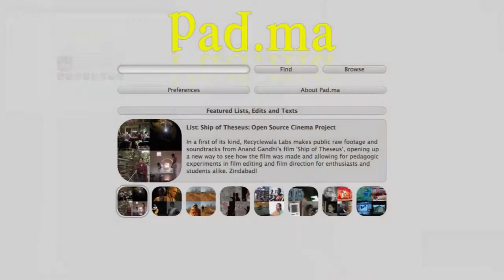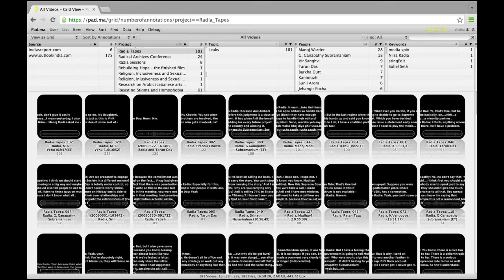Draft conference Bombay, June 5, 2015 | CAMP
The Draft project opened with a three-day conference in Bombay, with collaboratives from Cairo, Cape Town, Hamburg, Hong Kong, Mexico City, Shanghai, St. Petersburg, Zurich, and Bombay, as well as several key note speakers.

Shaina Anand and Ashok Sukumaran from CAMP (Bombay)
What We Mean When We Say “Infrastructure”
Since 2007 CAMP has been using the term "infrastructure" to describe a field of awareness and activity, possibility and sensuality for the arts.

(26/42)